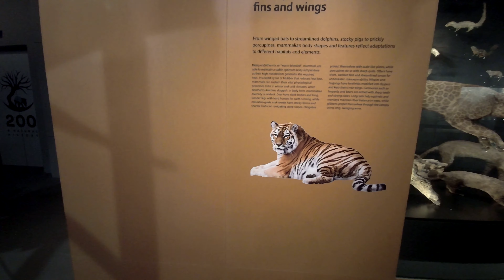🇸🇬🇼🇦🇱🇰🇪🇷 𝗩𝗶𝗱#𝟮𝟯 𝗟𝗲𝗲 𝗞𝗼𝗻𝗴 𝗖𝗵𝗶𝗮𝗻 𝗡𝗮𝘁𝘂𝗿𝗮𝗹 𝗛𝗶𝘀𝘁𝗼𝗿𝘆 𝗠𝘂𝘀𝗲𝘂𝗺 𝗙𝘂𝗹𝗹 𝘁𝗼𝘂𝗿 𝗣𝗹𝗮𝘆𝗹𝗶𝘀𝘁. 𝗟𝗞𝗖𝗡𝗛𝗠#𝟮𝟯 𝗠𝗮𝗺𝗺𝗮𝗹 𝗭𝗼𝗻𝗲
Sorted according to the visit with entire visitation. You virtually walk along us in this video. Helps you prepare before you head over there. What to expect and what you want to see. You can go to the video containing the zone which interests you the most.